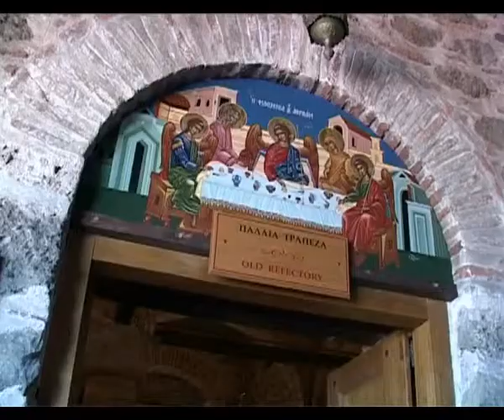KLASZTORY W METEORACH